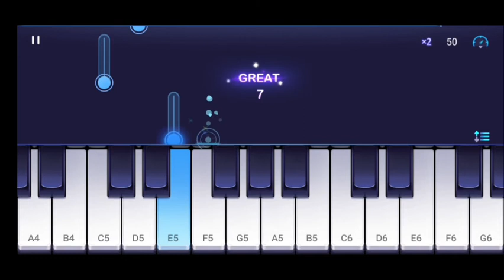Happy Birthday | Joy Piano Gameplay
This is a Mobile Game Play Video - Android Gameplay.